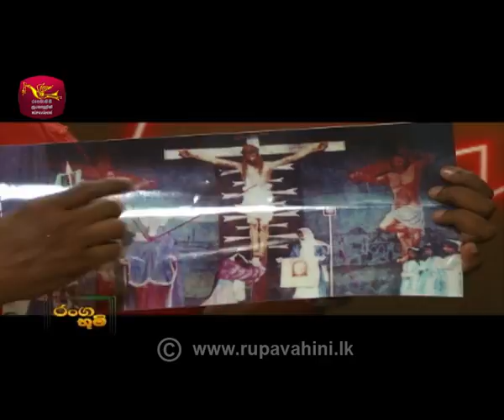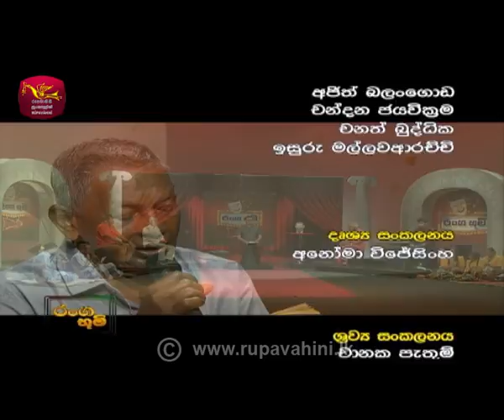🎭 Ranga Bhoomi | 🎭 රංග භූමි | 2021-04-03 | Stage Drama@SriLankaRupavahinitv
🎭 Ranga Bhoomi | 🎭 රංග භූමි | 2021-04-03 | Stage Drama |  @Sri Lanka Rupavahini